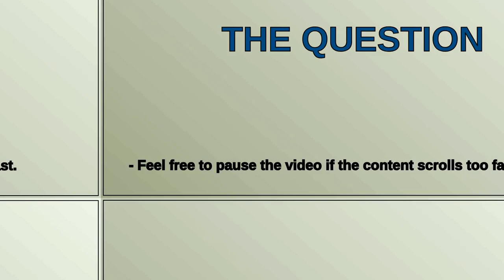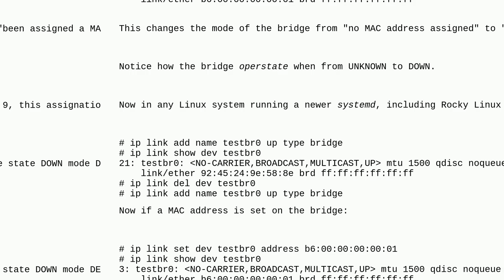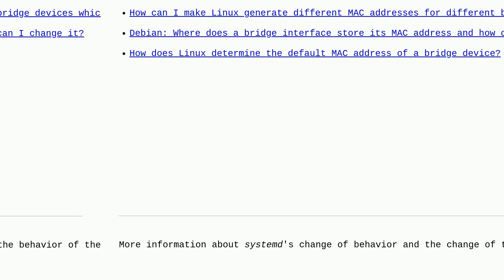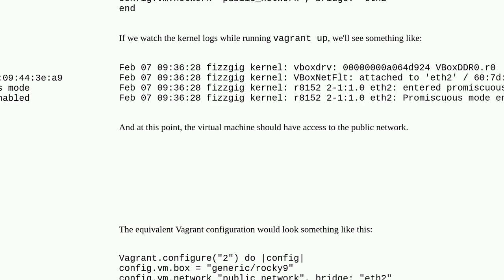bridge for virtualisation stays in state DOWN - unable to get it up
A special thanks goes out to the community

  virtualization networking bridge rocky-linux networkmanager